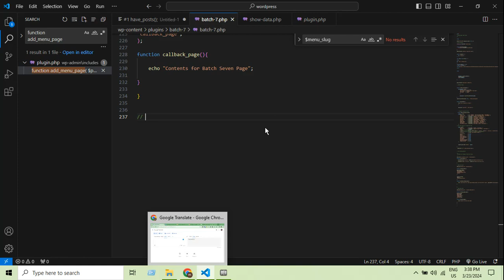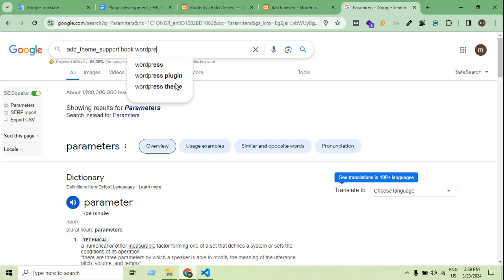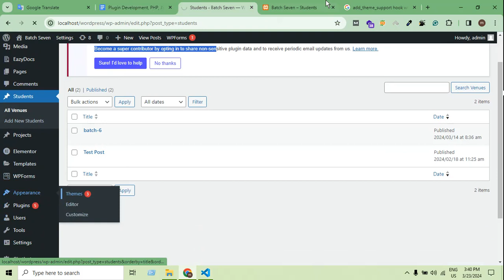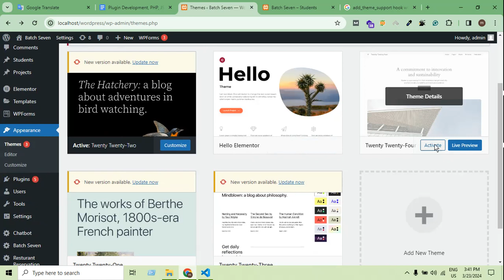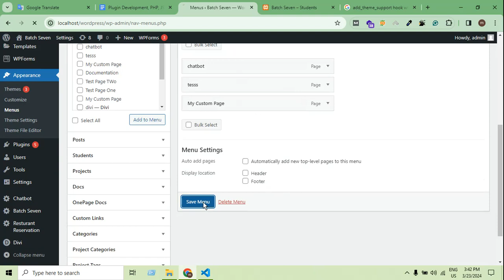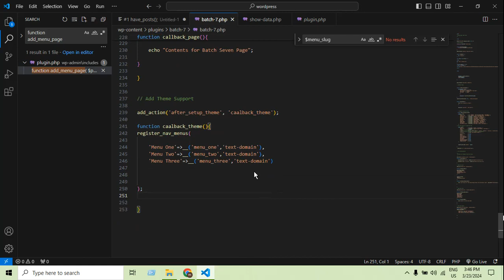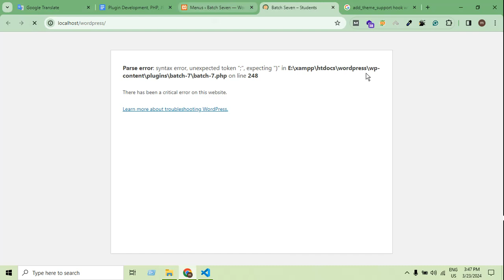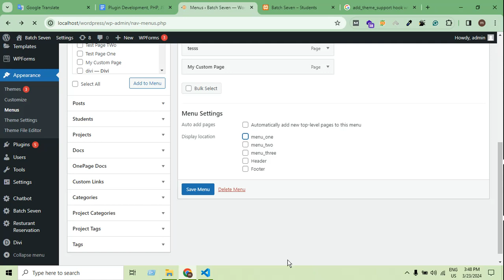Understanding the after setup_theme WordPress Hook - Bangla -Dream IT Global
In this video you will get guides on understanding the after setup_theme wordpress hook

The after_setup_theme hook in WordPress is a critical and foundational action hook that plays a pivotal role in the initialization of a theme. This hook is fired immediately after the theme is set up, making it one of the earliest hooks available for theme developers to hook into. Understanding and effectively utilizing the after_setup_theme hook can greatly enhance the customization and functionality of a WordPress theme.

What is after_setup_theme?
The after_setup_theme hook is an action hook triggered after the theme's functions.php file is loaded but before any other files are included. This hook is intended to be used by theme developers to set up various theme features, such as registering navigation menus, adding theme support for features like post thumbnails or custom logos, and defining image sizes.

When Does after_setup_theme Run?
The after_setup_theme hook runs during the initialization phase of WordPress, specifically after the theme's functions.php file has been included. This is early in the WordPress loading process, before the widgets, sidebars, and other elements are initialized. This makes it an ideal place to set up features that need to be available throughout the theme.

Common Uses of after_setup_theme
Here are some typical tasks that developers perform using the after_setup_theme hook:

Theme Support Features.

Registering Navigation Menus.

Load Theme Text Domain.

Importance of Priority
When using after_setup_theme, you can also specify the priority of the hook. By default, the priority is set to 10, but you can change this if you need certain actions to occur before or after others.

Best Practices
Organize Code: Keep the code inside the function hooked to after_setup_theme well-organized to ensure readability and maintainability.
Conditional Checks: Include checks to ensure that features are only added when necessary, avoiding unnecessary overhead.
Avoid Direct Output: Since this hook runs early, avoid direct output of HTML or other content as it might not be properly handled at this stage.
Use for Initialization: Leverage this hook for initialization tasks that should occur before any template files are loaded.

Finally, the after_setup_theme hook is indispensable for WordPress theme developers. It provides a powerful mechanism to initialize theme settings, register features, and ensure that the theme is prepared for use. By understanding how and when to use this hook, developers can create more efficient, flexible, and robust themes. Proper use of after_setup_theme ensures that a theme is well-prepared and that all necessary features and supports are correctly registered and available, leading to a smoother and more cohesive development process.